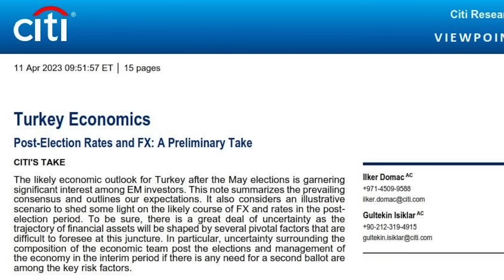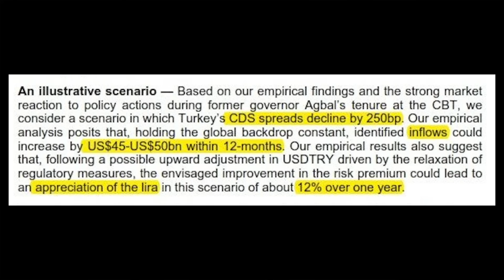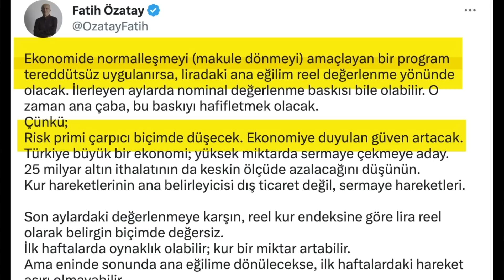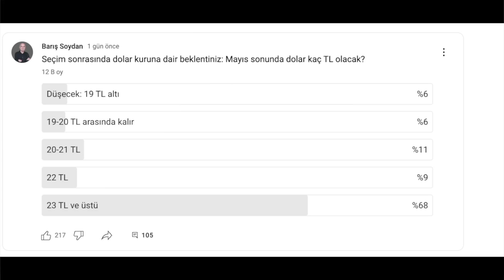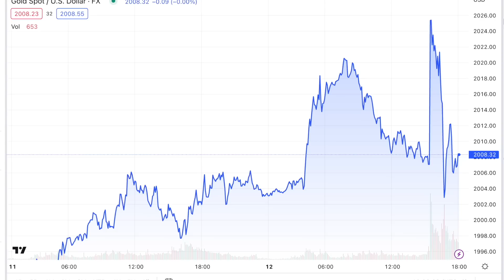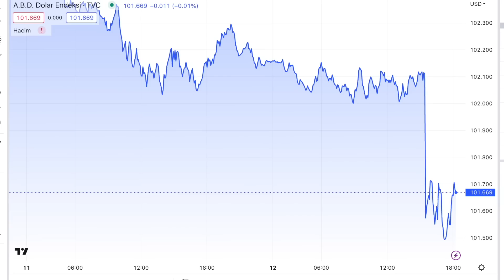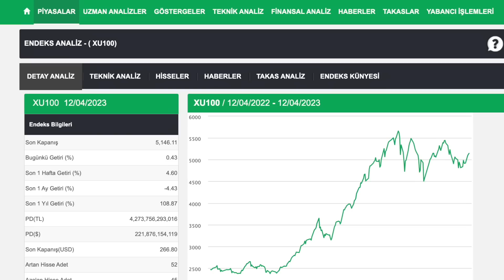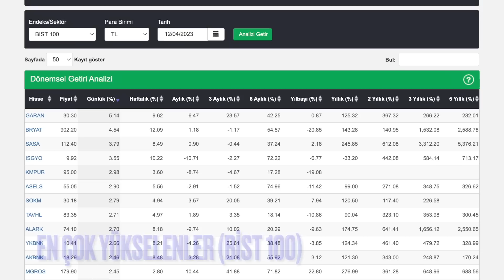Citibank seçimden sonra dolarda düşüş beklediğini açıkladı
06:58 Borsa bölümünü izlemek için tıklayın

-Citibank'tan seçim sonrasına dair iddialı rapor...
-Doların seçim sonrası reel olarak gerilemesini bekleyen 2 önemli iktisatçı. Ne diyorlar?
-Amerika'da enflasyon beklentilerin altında açıklandı. Piyasa nasıl etkilendi?
-Ons altın 2030 dolardan döndü.
-Ons gümüş 25 doların üzerinde.
-Euro dolar ve Türk Lirası karşısında neden yükseldi?
-Dolar / TL bugünü nasıl geçirdi?
-Borsa İstanbul'daki yükselişe hangi sektör öncülük yaptı?
-Bugün borsayı hangi aracı kurumlar yukarıya taşıdı?
-Bank of America hangi hisseleri aldı?